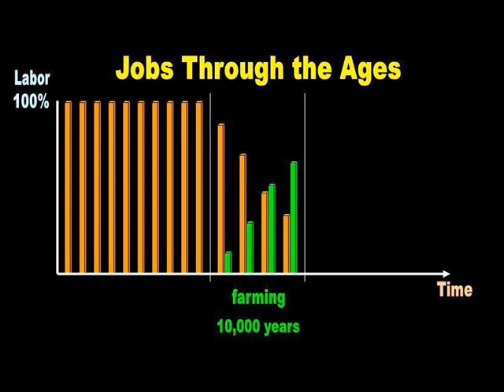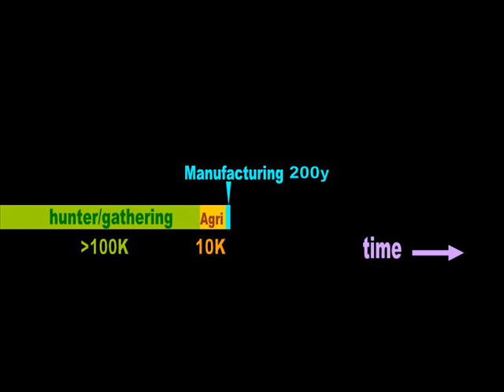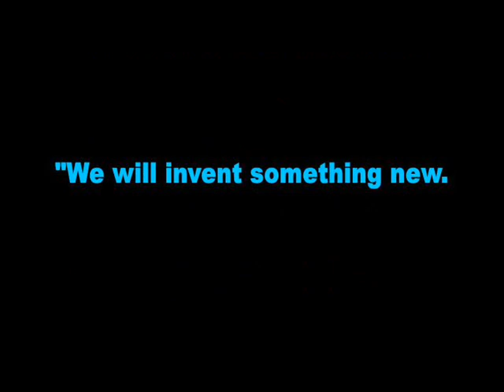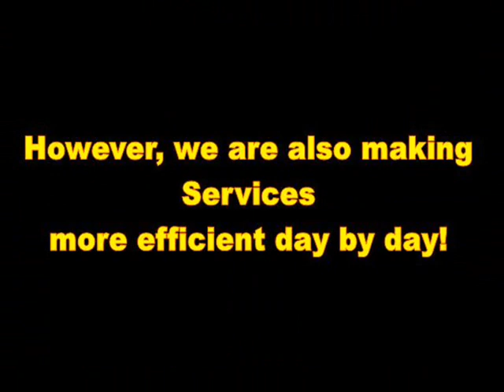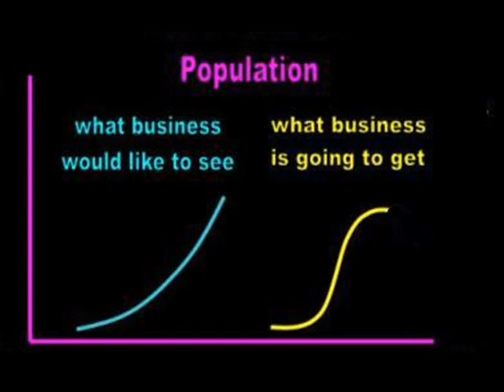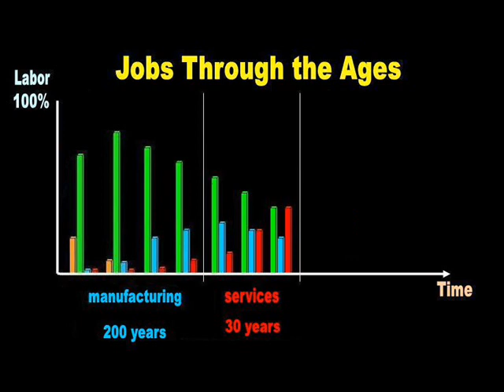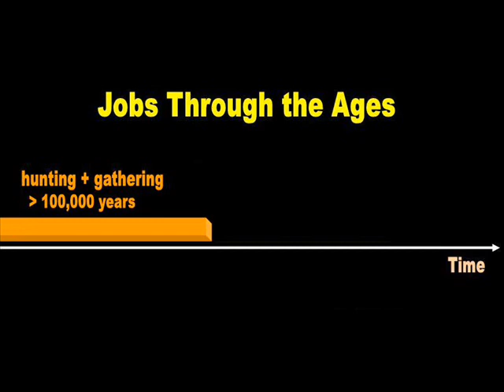17 Economic Collapse: The End of Man